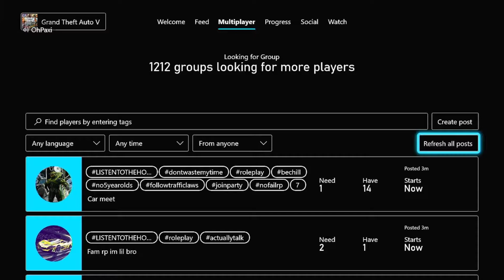GTA ROLEPLAY TROLLING PART 2 | THE HOST WAS ANGRY!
Hey thanks for tuning into the video I hope u enjoyed, please make sure to drop a like and comment and let me know if u wanna see more trolling vids

why u still here?